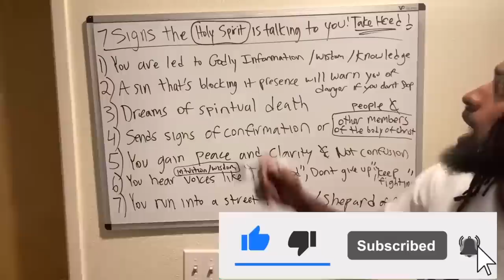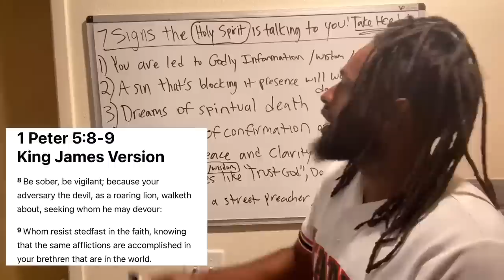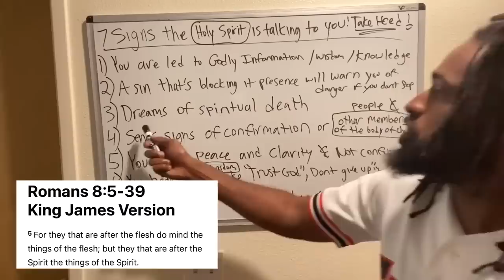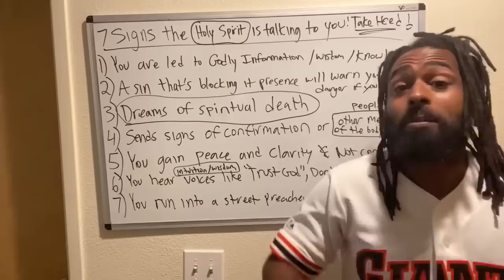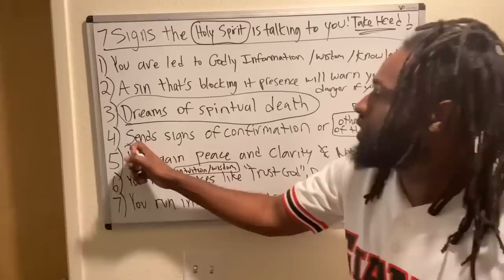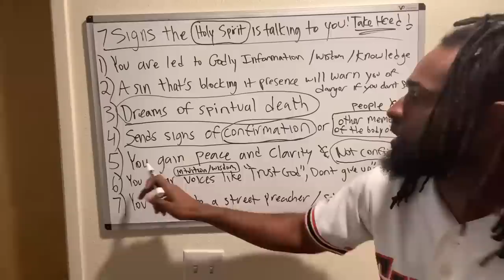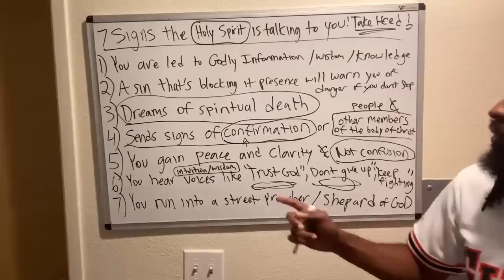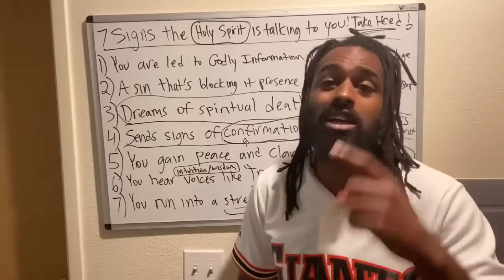7 Signs The Holy Spirit Is Speaking | Are You Listening?